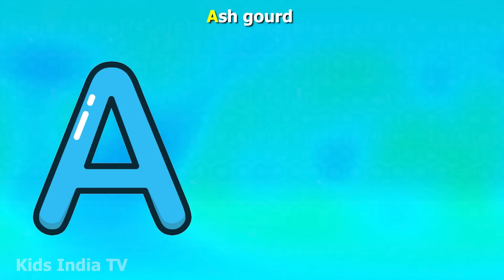ABC Song with Balloons and Animals | CoComelon Nursery Rhymes & Animal Songs Kids India TV